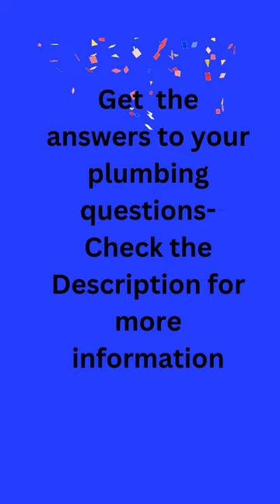What are the 5 Most Asked Plumbing Questions?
Why is my faucet dripping?

Dripping faucets can be caused by a variety of issues, including worn-out washers, bad valve seats, or corroded fixtures.
Why does my toilet keep running?

A continuously running toilet can be due to a faulty flapper, a misaligned float, or issues with the fill valve.
Why do I have low water pressure in my shower or faucet?

Low water pressure can be caused by clogged aerators, leaks in the plumbing system, or issues with the main water supply.
How can I unclog my drain?

Clogged drains can often be cleared using a plunger, a mixture of baking soda and vinegar, or by using a drain snake. If these methods don't work, it might be time to call a professional.
Why is my water heater not producing hot water?

This could be due to a malfunctioning thermostat, a tripped circuit breaker, or issues with the heating element.
If you have any specific questions or need further information on any of these topics, please let me know!